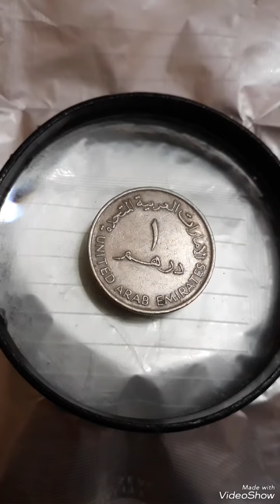1 Dirham 1995 UAE, Mint Error That Sold for big Money!!